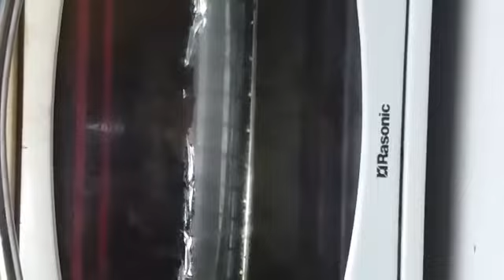HOW TO MAKE BANANA BREAD🍞🍞🍞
PRE HEAT OVEN  18Oc
2 1/2 CUP FLOUR
1/4 CUP SUGAR
2 TSP. BKING SODA
1/2 TSP SALT

3 EGGS
4 BANANAS
3/4  CUP OIL
1/4 CUP HOT WATER
1 TSP. VANILLA